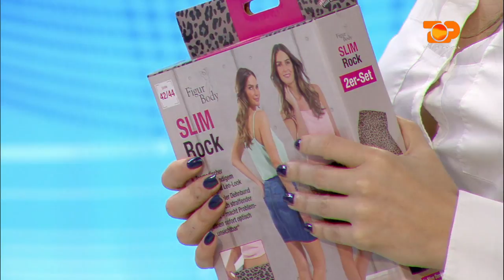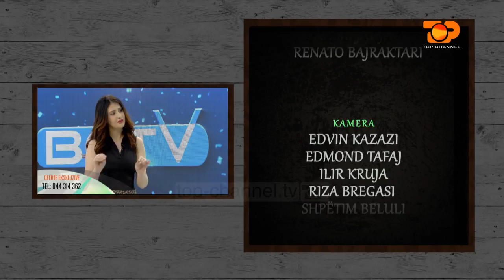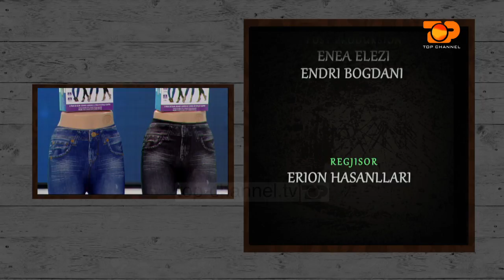Ne Shtepine Tone, 4 Maj 2017, Pjesa 5 - Top Channel Albania - Entertainment Show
Tema: Bctv - Super ofertat pranverore
Te ftuar: Alma Çelaj